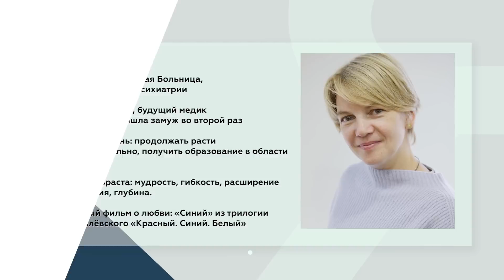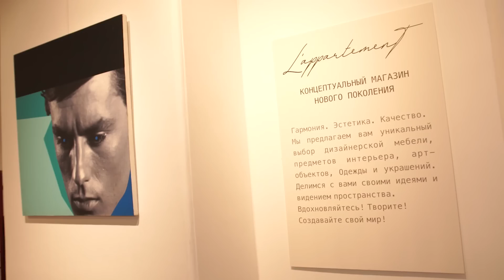Встретить любовь в 40+ и стать счастливой! Интервью с психологом Еленой Дрождиной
➤Поговорили с психологом Еленой Дрождиной о любви и отношениях в 45+. Елена дала много техник, которые помогают проработать старые обиды, разобраться с собой, чтобы построить гармоничные счастливые отношения.  Спасибо вам за отклик и ваши вопросы. Я задала их Елене.

➤Для кого: для женщин 45+. О чем: счастье жить и взрослеть!! Темы: гармония, здоровье,красота, стиль, образ жизни, точки опоры, гардероб, питание, веллнесс, источники вдохновения, практические советы и вдохновляющие примеры.